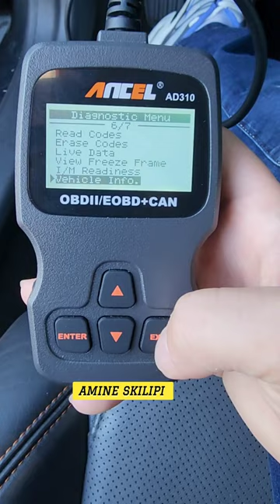بلاما تشري السيارة الى معندكش هاد الآلة 🇺🇸🚘 Amine skilipi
My Facebook, Twitter, Tiktok : Meriqan - ميريكان

Video Prepared By : Amine skilipi